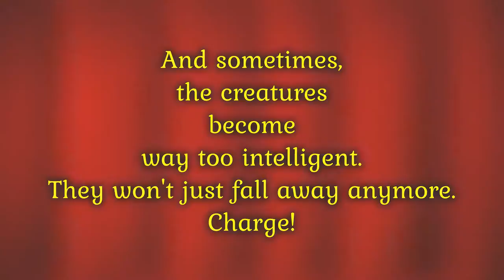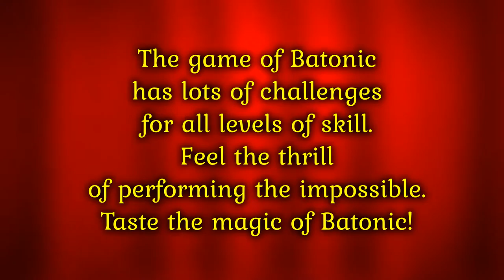Game of Batonic: trailer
The Game of Batonic: Hours of balancing and creature-squashing fun! Prop the baton on the tip of your finger — and deflect hordes of creatures that fall from the sky trying to strike you out of balance.

You were just trying to practice with your baton... but the sky is teeming with creatures mysteriously attracted to circus performances. Hapless Bubbels, sit-happy Squabs, nosey Triangels will bomb you down unless you juggle them off with your flamboyant magic baton. Become a master twirler: Shrink them all into nothingness!

Winds and gravity change, creatures bounce, stick, explode, your own baton sometimes behaves like a wild horse... luckily, playing Batonic is a learnable skill — the more you play it, the better you get at it. And sometimes, the very threats that bombard you can help you stay afloat!